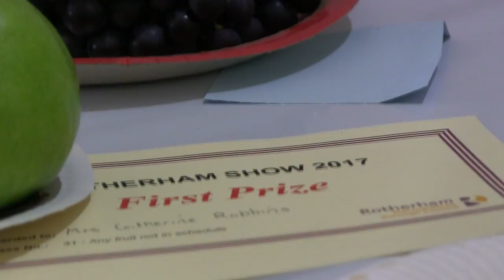Highlights from Rotherham Show 2017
Take a look at this highlights reel of Rotherham Show 2017.

This year's show featured singing, swing dancing, a bake-off, gardening contests, a cat show, dog training, Diversity Festival, a fun fair, Yorkshire's Strongest Man and much more.